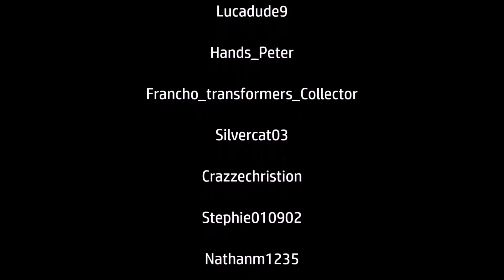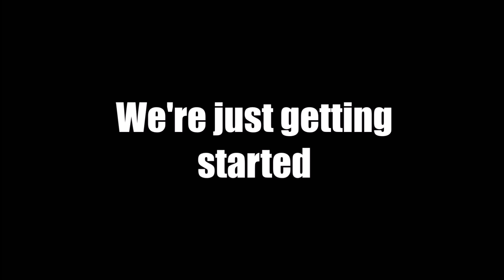ROLL OUT - Stop motion/ film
The Autobots must save Bumblebee before it’s too late, and take possession of the Allspark and protect it from the evil Decepticons

And don’t forget to chuck a cheeky like on the video ;)

Optimus prime: Steven Lawson
Jazz: BLP
Ratchet: Jellyfishtheactor
Ironhide: Stealthabotte

Megatron: Datdumbdude
Blackout: BBO3
Barricade: Stealthabotte